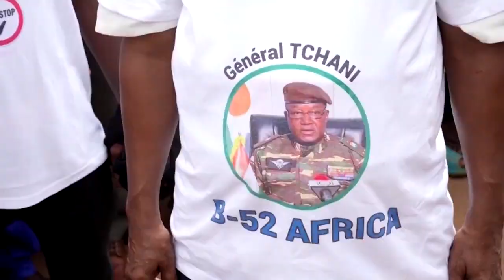Anhänger der Putschisten protestieren in Niger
Nigers regionale und westliche Partner haben nach dem Sturz von Präsident Mohamed Bazoum weitreichende Sanktionen verhängt. Nun protestieren die Anhänger der Putschisten.

Bildrechte Thumbnail: Balima Boureima/Reuters